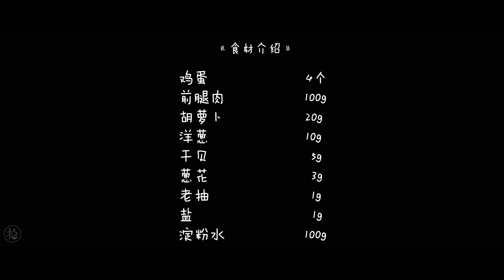【拾味爸爸】【幸运金蛋】作为过年的特色美食，这一道简直太棒了！